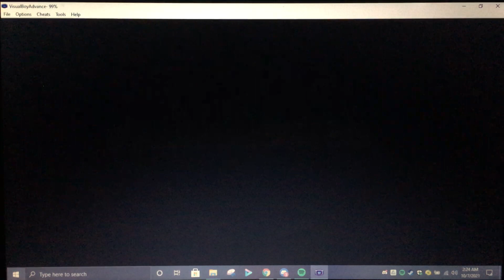A Colorful Scavenger Hunt. Let's Play Hamtaro, Rainbow Rescue. Episode 9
The 3rd installment of my Hamtaro Library brings us back to sunny peak where a Rainbow being held by Magic and Life disappears and dissolves.

Prince Bo of Rainbowland has crashed into Ham Ham Lawn and needs our help to gather the ingredients so he can get back home! join me and the gang as we set forth an incredible journey of puzzles, Friendship and Character growth.